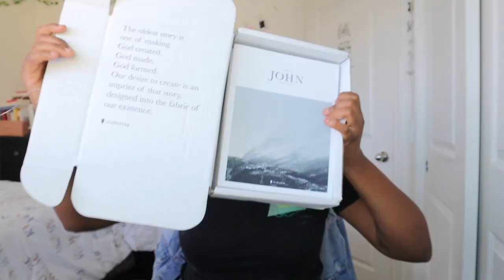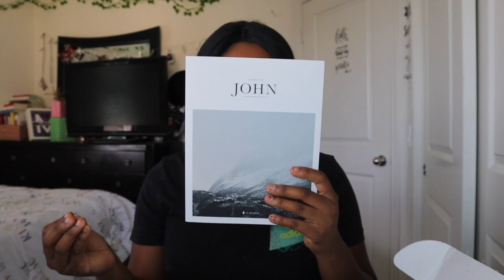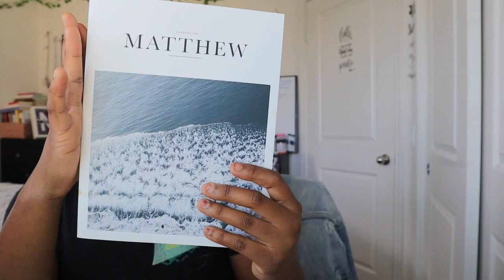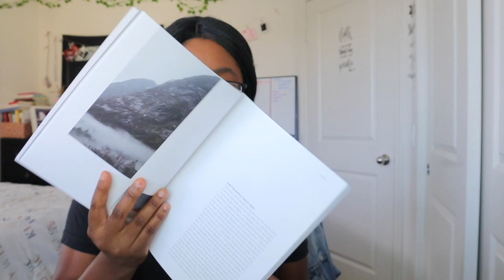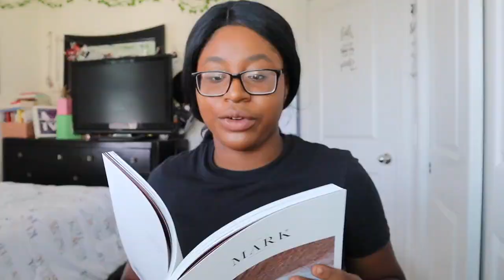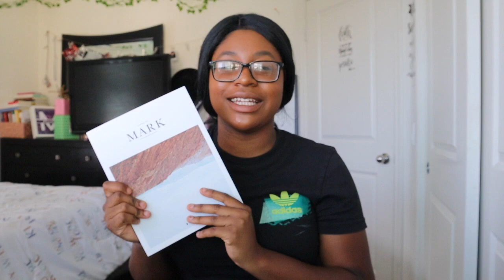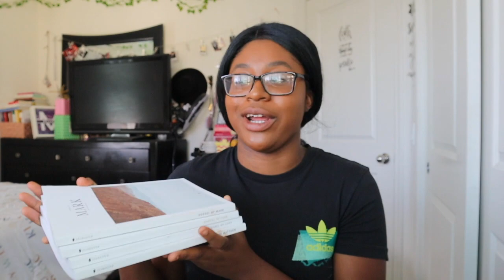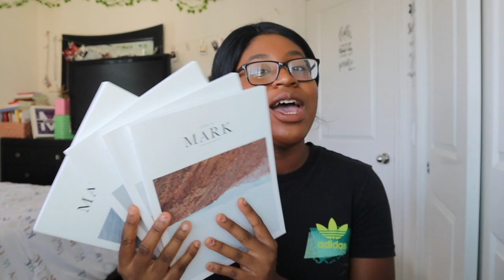Alabaster Co Bibles Review and Unboxing | Bible Study Mark Chapter 12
TIMESTAMPS:
0:00 INTRO
0:24 UNBOXING
1:15 WEBSITE AND ABOUT PAGE
4:20 REVIEW
8:52 Mark Chapter 12 Bible Study
11:09 THANK YOU ALABASTER 🤍